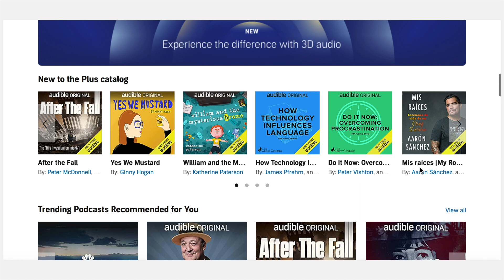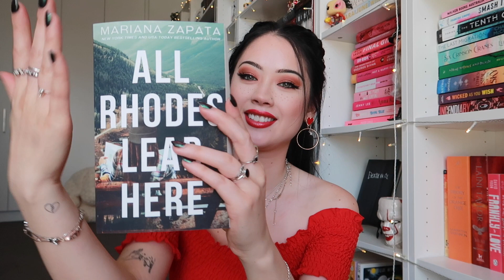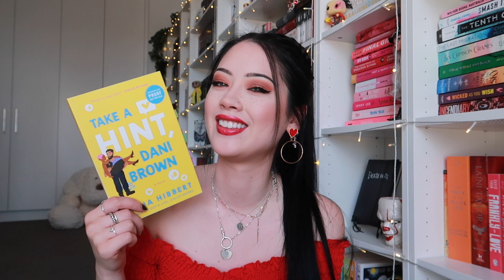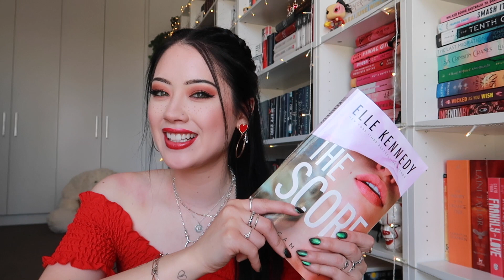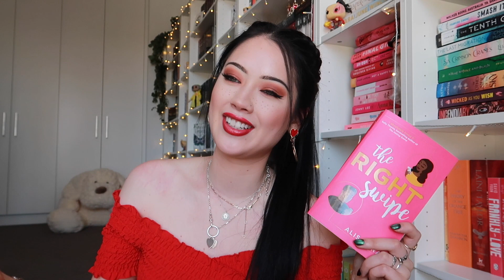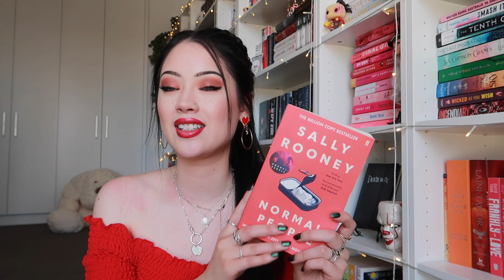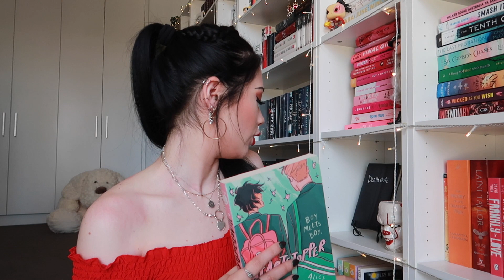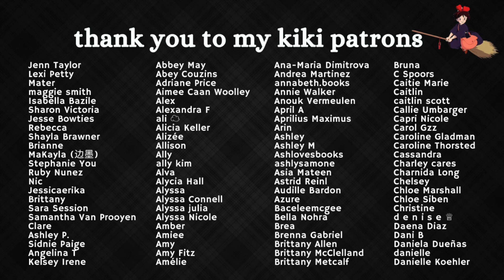ROMANCE BOOK RECOMMENDATIONS (my favourite romance reads)